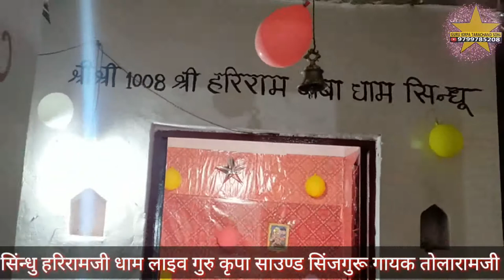थाने विनती करूँ बारम बार हरिराम बाबा विनती सुनो गायक तोलाराम सोनी गाँव सिनयाला